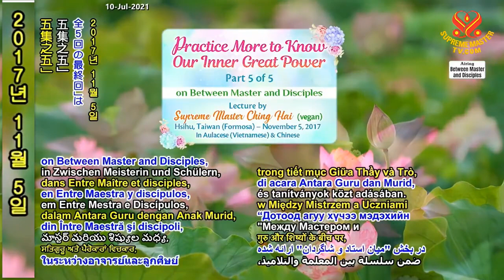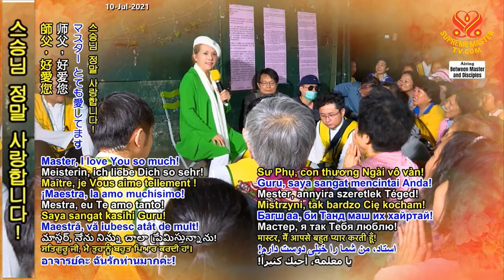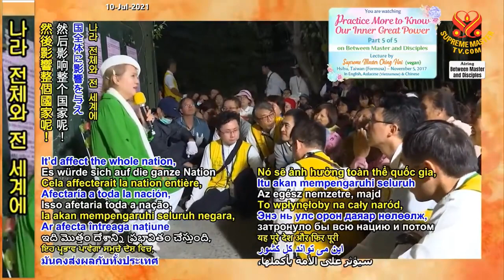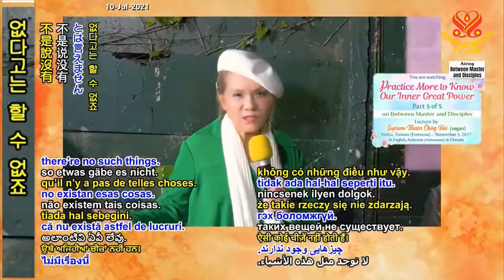(P.5/5) Càng Tu Hành Càng Nhận Biết Lực Lượng Vĩ Đại Bên Trong, (05 11 17) - Thanh Hải Vô Thượng Sư